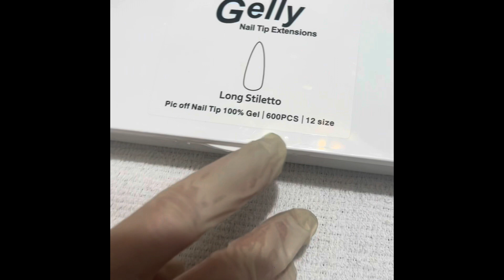Hướng dẫn làm Móng up Gel - H one step only 15 phut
Hướng dẫn làm móng up Gel - X one step
15 phut